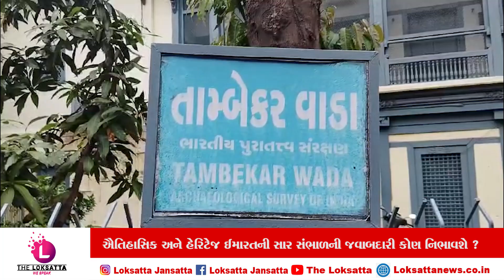વડોદરામાં ઐતિહાસિક ઈમારતોનું જતન કોણ કરશે